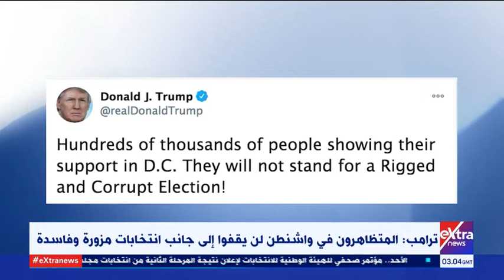موجز الـ 5 صباحا